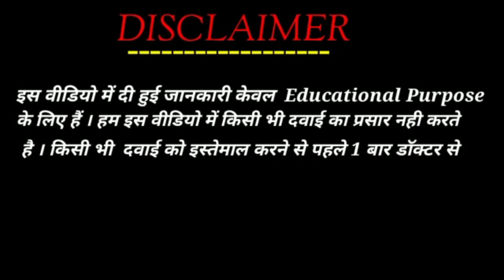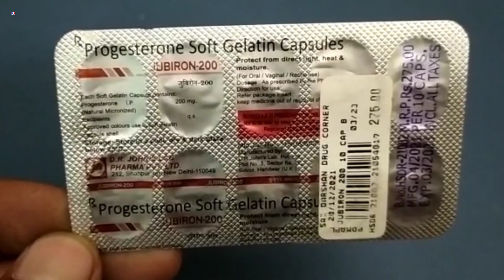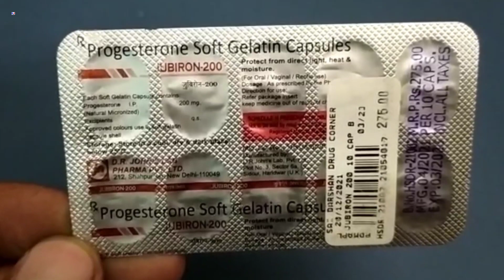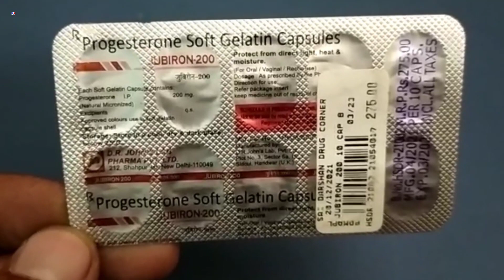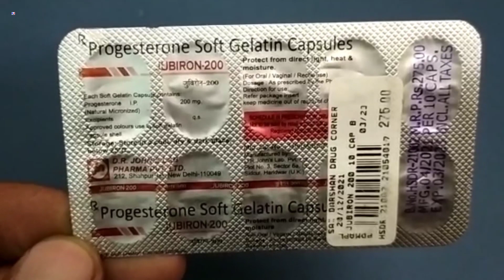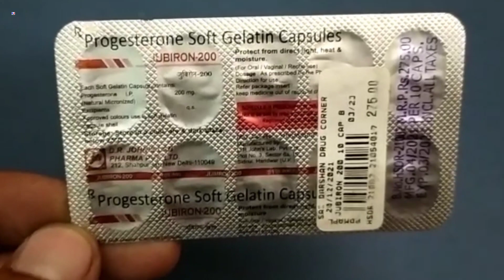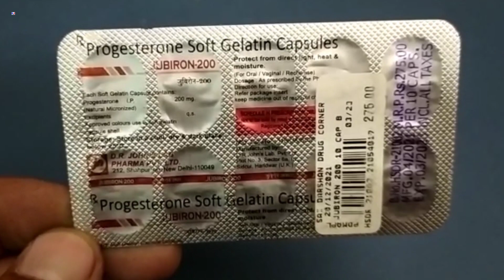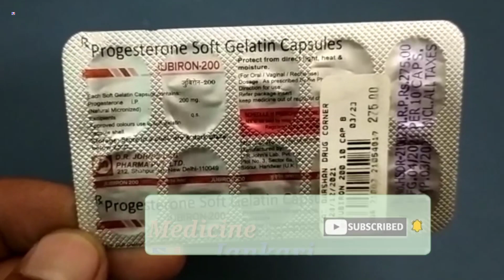Jubiron 200 Capsule | Progesterone Soft Gelatin Capsules Uses | Jubiron 200mg Capsule Uses Benefits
Jubiron 200 Capsule | Progesterone Soft Gelatin Capsules Uses | Jubiron 200mg Capsule Uses Benefits Side effects Dosage review in Hindi
Jubiron 200 Capsule Uses in Hindi
Jbiron 200 Capsule Review
Progesterone 200mg Capsule uses in Hindi
Jubiron 200 Uses in Hindi
Jubiron 200mg Capsule Uses in Pregnancy

kindly note